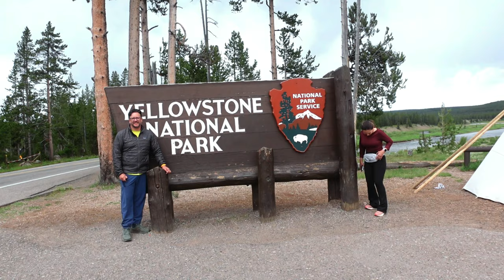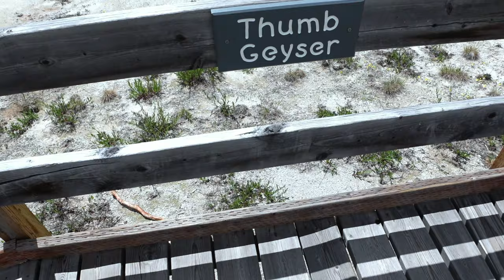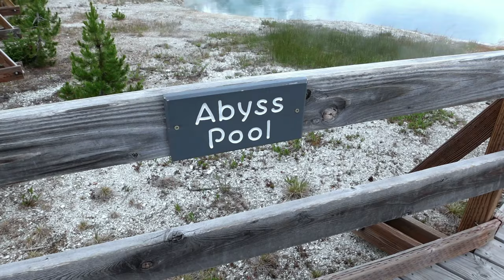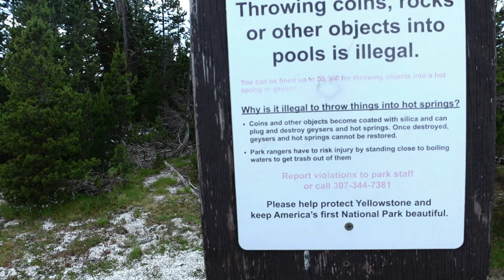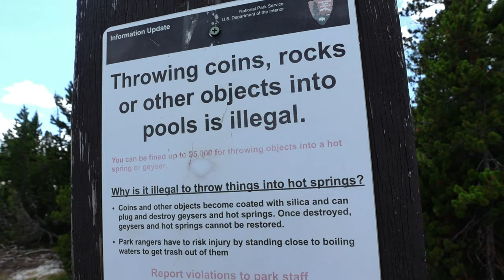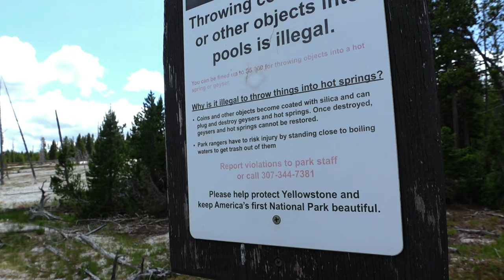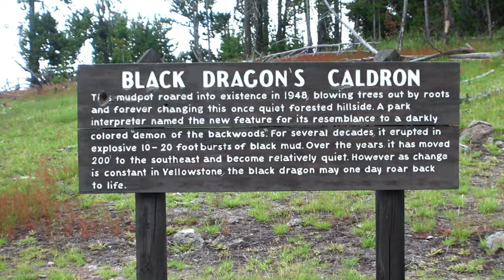Llegando a Yellowstone Descubre la maravilla natural más impresionante de Estados Unidos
Llegamos al fin a Yellowstone, y es todo y más de lo que habíamos soñado e imaginado.